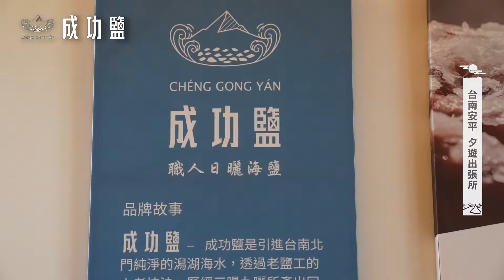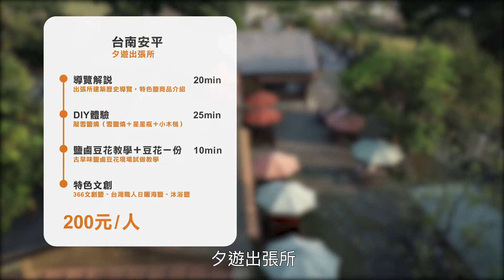台南安平夕遊出張所 | 景點導覽 | 台灣守護文創 | 成功鹽 - 職人日曬海鹽